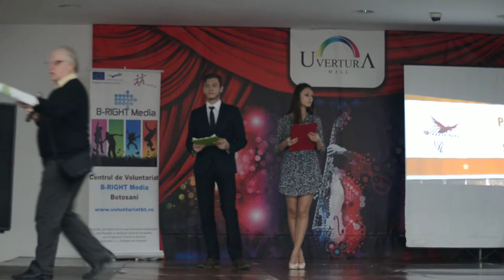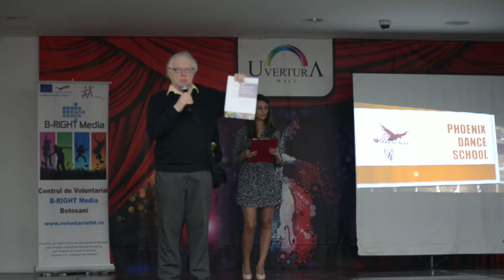Radu Cajvaneanu - Centrul Europe Direct Botosani - Targ ONG Botosani